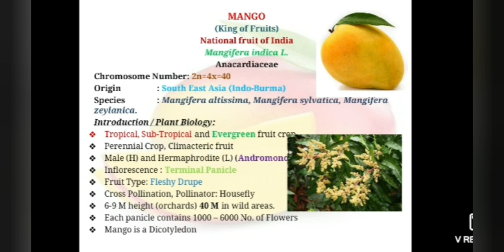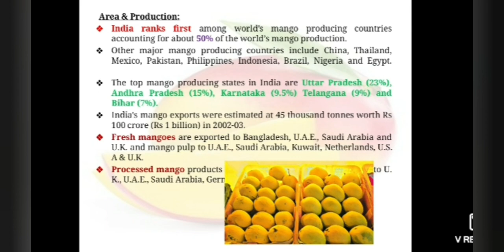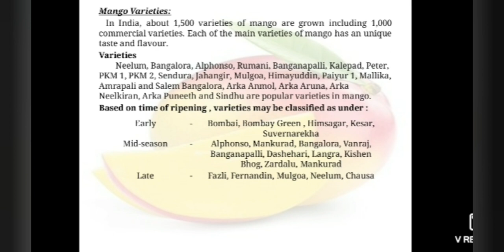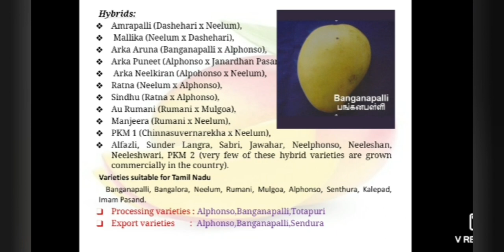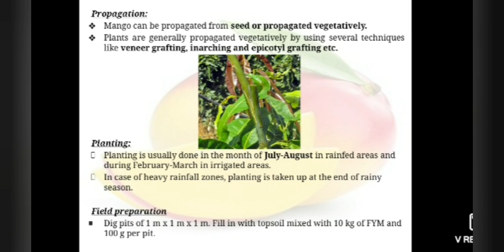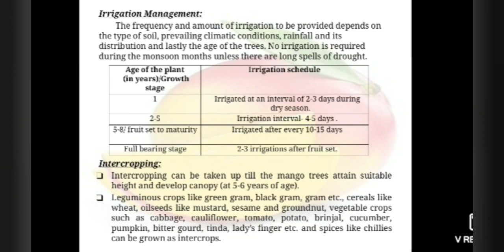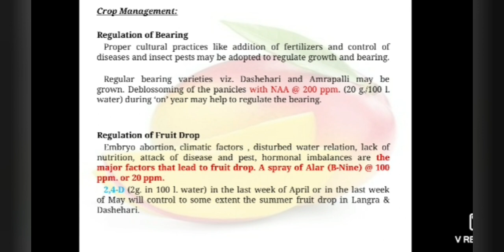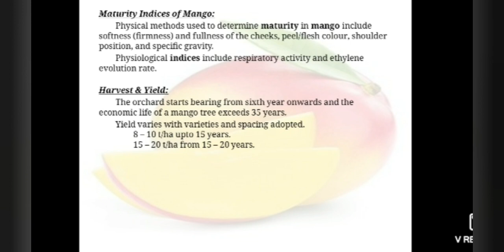Cultivation practices of Mango